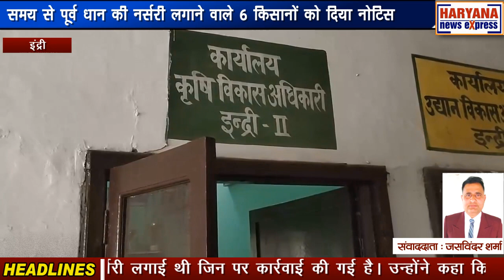करनाल : समय से पूर्व धान की नर्सरी लगाने वाले 6 किसानों को दिया नोटिस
हरियाणा सरकार के निर्देशानुसार कृषि विभाग में कार्रवाई करते हुए 6 किसानों को समय से पूर्व धान की नर्सरी लगाने को लेकर नोटिस जारी किया है। खंड कृषि अधिकारी डॉक्टर अश्वनी कांबोज ने बताया कि घटते वाटर लेवल को देखते हुए सरकार की ओर से समय से पूर्व धान लगाने पर प्रतिबंध लगाया हुआ है। उन्होंने कहा कि किसान 15 मई से पहले धान की नर्सरी नहीं लगा सकता और 15 जून से पहले धान की रोपाई नहीं की जा सकती क्योंकि इस मौसम में धान को पानी की अत्यधिक आवश्यकता होती है और लगातार पानी के दोहन से वाटर लेवल नीचे खिसक रहा है। लेकिन कुछ किसानों ने नियमों की परवाह ना करते हुए समय से पूर्व धान की नर्सरी लगाई थी जिन पर कार्रवाई की गई है। उन्होंने कहा कि किसान ढांचा और मूंग की फसल इस मौसम में लगा सकते हैं। सरकार की तरफ से अनुदान पर बीज दिया जा रहा है और इनके लगाने से खेत की उपजाऊ शक्ति बढ़ जाएगी। उसके उपरांत किसान धान की फसल लगा सकते हैं। उन्होंने कहा कि सरकार की ओर से डीएसआर मशीन से सीधी धान की रोपाई करने पर 4 हजार रुपए अनुदान के तौर पर दिए जा रहे हैं और मशीन पर 50 प्रतिशत अनुदान सरकार की तरफ से दिया जा रहा है।